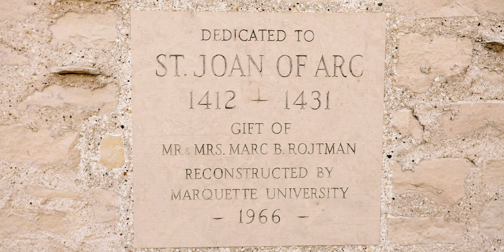The Beautiful Lakeside Wedding of Grace & Matt | Milwaukee Wedding Videographer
The intimate and classic wedding of Grace & Matt in Milwaukee Wisconsin. Featuring a ceremony at St. Joan of Arc Chapel, a boat ride to Oconomowoc Lake Club, and a breathtaking lakeside celebration.